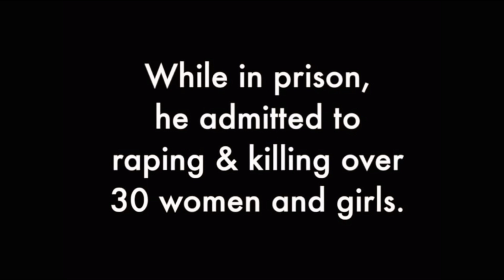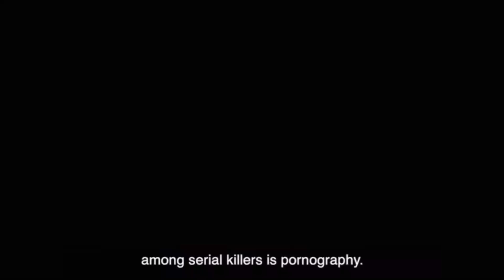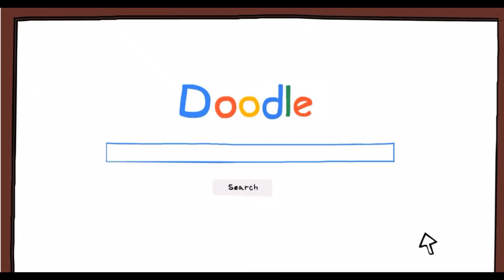Porn - you know - that stuff the SNP promotes to kids.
Ends with a spot of homework for SNP and Conservative supporters.